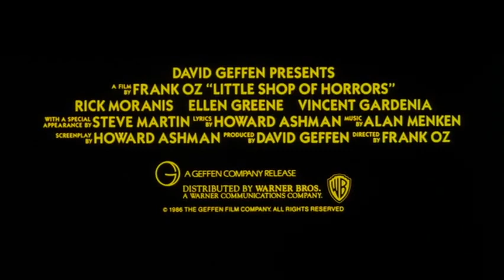LITTLE SHOP OF HORRORS (1986 Theatrical Trailer #2)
This is an alternate theatrical trailer used for the 1986 horror comedy musical feature "Little Shop of Horrors", adapted from the 1982 Off-Broadway musical of the same name, which in itself was adapted from the 1960 Roger Corman horror feature of the same name, which starred a young Jack Nicholson.

Directed by legendary Muppeteer Frank Oz, the movie was released through Warner Bros. Pictures and The Geffen Company on December 19, 1986.

In the early 1960s, a three-girl "Greek chorus" – Crystal (Tichina Arnold), Ronette (Michelle Weeks) and Chiffon (Tisha Campbell) – introduce the film, warning the audience that some horror is coming their way ("Prologue: Little Shop of Horrors"). Seymour Krelborn (Rick Moranis) and his co-worker, Audrey (original Off-Broadway cast member Ellen Greene), work at Mushnik's Flower Shop in New York City's rough, rundown Skid Row neighborhood, which they lament that they cannot escape ("Skid Row (Downtown)"). Struggling from a lack of customers, Mr. Mushnik (Vincent Gardenia) decides to close the store, but Audrey suggests he may have more success by displaying an unusual plant that Seymour owns. Immediately attracting a customer (Christopher Guest), Seymour explains he bought the plant – which he dubbed "Audrey II" – from a Chinese flower shop during a solar eclipse ("Da-Doo"). The plant brings much business to Mushnik's shop, but soon starts to wither. Seymour accidentally pricks his finger, and discovers that Audrey II needs human blood to thrive ("Grow for Me").

Audrey II begins to grow rapidly, making Seymour a local celebrity. Meanwhile, Audrey suffers at the hands of her sadistic biker boyfriend, Orin Scrivello (Steve Martin); however, she has feelings for Seymour and secretly dreams of running off with him to the suburbs ("Somewhere That's Green"). Seymour continues to feed Audrey II (now voiced by Levi Stubbs of The Four Tops) his own blood, draining his energy ("Some Fun Now"). He attempts to ask Audrey out, but she turns him down because she has a date with Orin, who is revealed to be a dentist ("Dentist!"). After Seymour closes up shop, Audrey II begins to talk to Seymour, demanding more blood than Seymour can give. The plant suggests that Seymour murder someone, promising that it will bring him fame and fortune and will impress Audrey. Seymour initially refuses, but eventually agrees after he witnesses Orin abusing Audrey ("Feed Me (Git It!)").

After Orin finishes with his masochistic patient, Arthur Denton (Bill Murray), who had requested "a long, slow, root canal", Seymour draws a revolver on Orin, but cannot bring himself to use it. Orin, who abuses nitrous oxide, puts on a type of venturi mask to receive a constant flow of the gas, but breaks the valve, and Seymour watches as he asphyxiates. Seymour dismembers Orin's body and feeds it to Audrey II, which has grown to enormous size, but is unknowingly witnessed by Mushnik, who flees in fear.

Audrey, feeling guilty over Orin's disappearance, is comforted by Seymour and the two admit their feelings for each other ("Suddenly, Seymour"). That night, Mushnik confronts Seymour about Orin's death. He holds Seymour at gunpoint, demanding the plant for his own silence. Backed into a corner, Seymour begins to tell him how to care for Audrey II but before he can reveal the secret, the plant swallows Mushnik whole ("Suppertime").

Despite widespread success, Seymour worries about Audrey II's growth and unbridled appetite ("The Meek Shall Inherit"). Offered money and a contract for a botany TV show, Seymour becomes overwhelmed and decides to escape Skid Row with Audrey using money coming the next day, leaving the plant to starve. After Audrey accepts Seymour's marriage proposal, Audrey II catches Seymour leaving and demands another meal: Seymour agrees, but insists on meat from a butcher. While Seymour is gone, the plant telephones Audrey, coaxes her into the shop and attacks her ("Suppertime II").

Seymour, returning in time to save Audrey, escapes the store with her. Explaining that he fed the plant to become successful and win Audrey's heart, Seymour discovers she has always loved him ("Suddenly, Seymour" (reprise)). Approached by an executive named Patrick Martin from a botanical company, Seymour is offered a contract to breed Audrey II and sell the saplings worldwide. Horrified by the idea, Seymour drives Martin away and realizes he must destroy Audrey II for the sake of humanity.

Returning to the shop, Seymour learns that Audrey II is actually an alien from outer space ("Mean Green Mother from Outer Space"). Audrey II traps Seymour and destroys the shop. Seymour grabs an exposed electrical cable in the rubble and electrocutes Audrey II, resulting in an explosion. Leaving the destroyed shop, Seymour safely reunites with Audrey. The two wed and move to the suburbs. As they arrive at their new home, a smiling Audrey II bud can be seen among the flowers in their front yard.